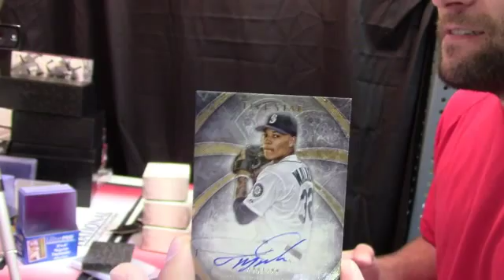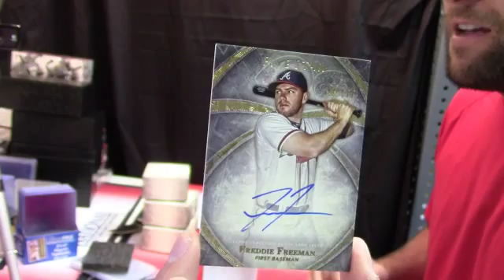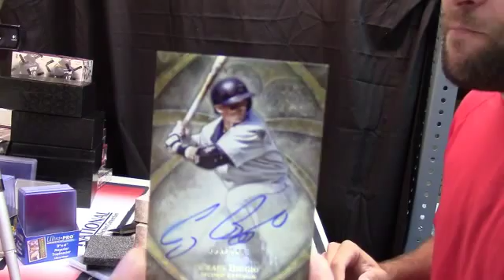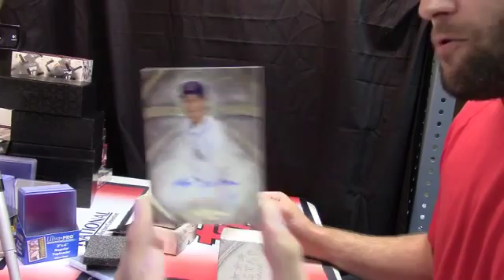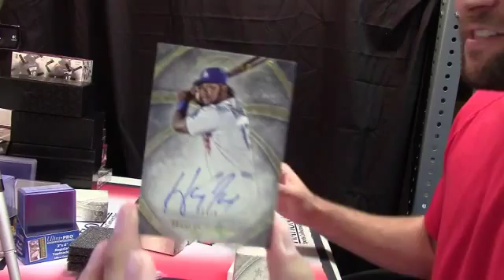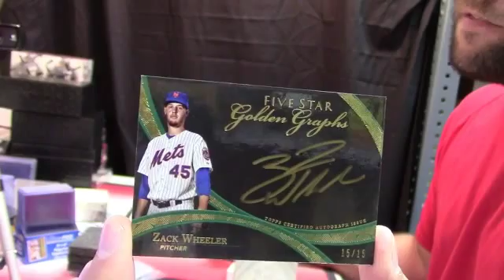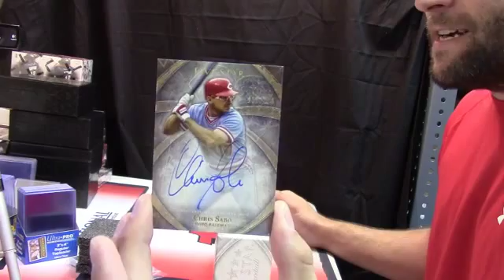2014 Five Star Baseball Artchie